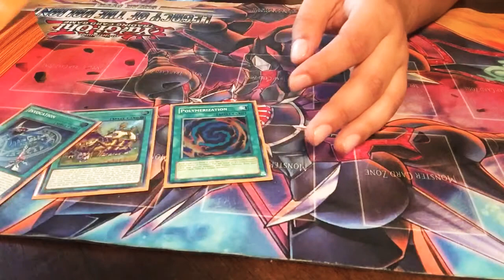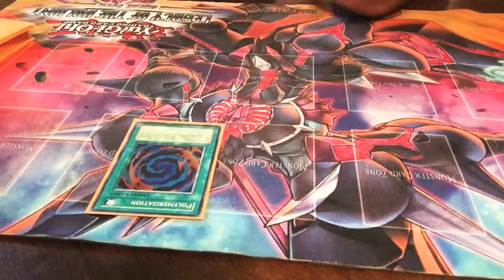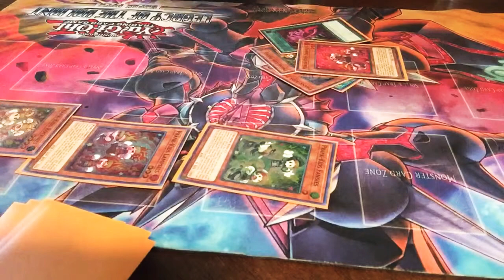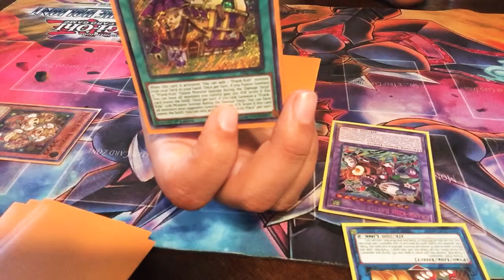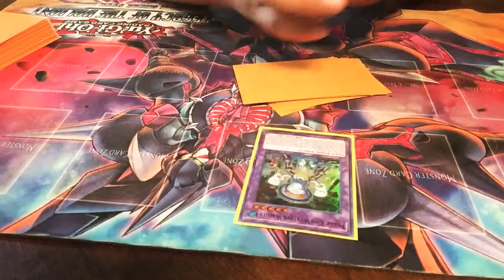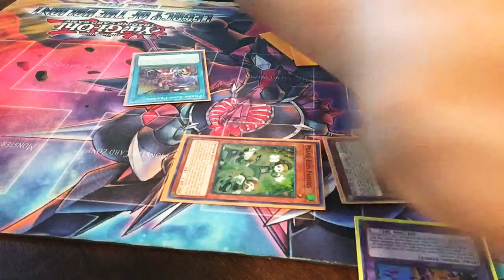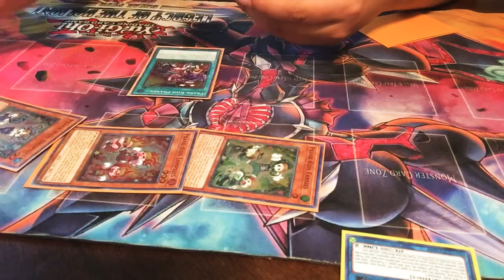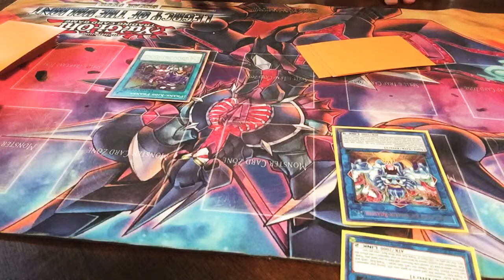PRANK KIDS TEST HAND GOING 1ST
We have a test hand vid for yah hope you like it we didn’t work very hard or anything but we hope you like it